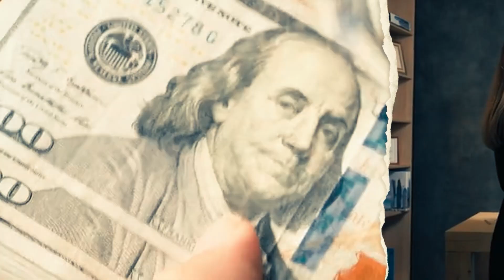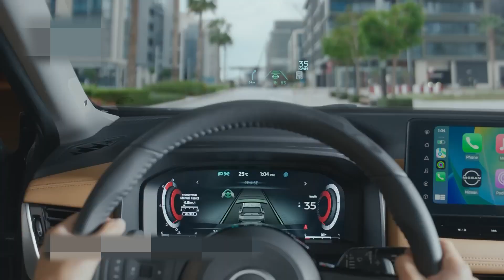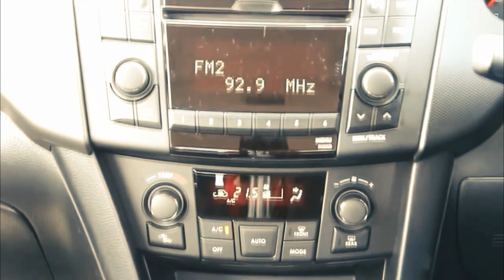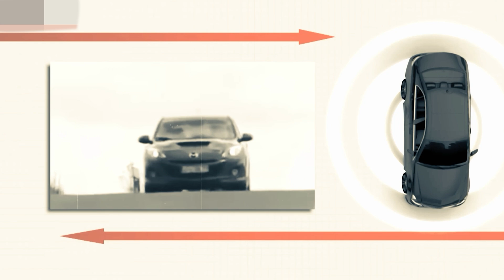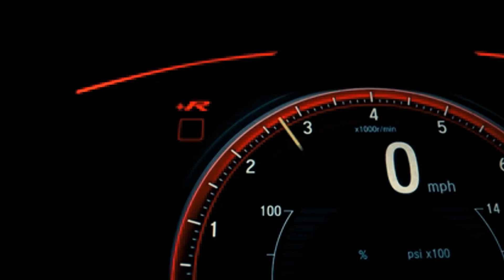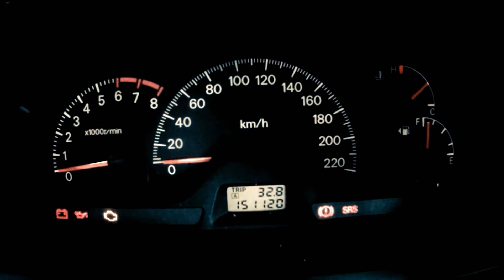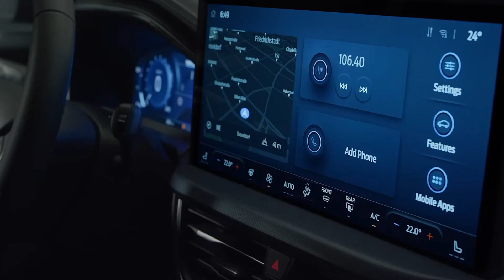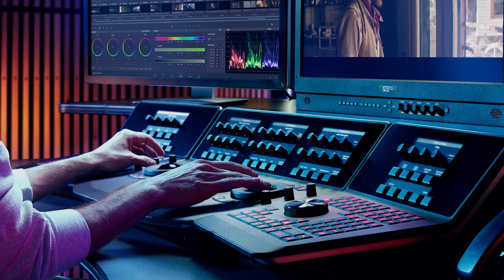This is the TOP Best Cars Costing Up to 5 Thousand Dollars | Top Reliable Cheap Cars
Today, I have put together a selection of such cars for you. You'll discover some of the best options on the market for 2024! And at the end, I'll tell you about what is probably the best car! Enjoy the video!

Timecodes:

00:00 Introduction
00:21 Disclaimer
01:12 Nissan X-Trail 1
02:55 Skoda Fabia 2
04:37 Suzuki Swift 3
06:12 Honda Civic 6
07:37 Mazda 3 2007
08:56 Mitsubishi Lancer 9
10:35 Ford Focus 2
12:45 Conclusion